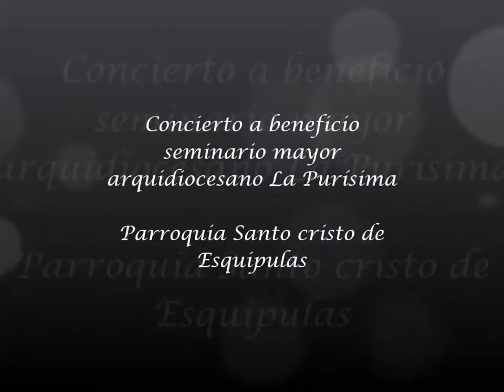Tu reinaras * Coro arquidiocesano de Managua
Concierto a beneficio de seminario mayor arquidiocesano La purisima
Iglesia Santo cristo de Esquipulas Junio 11 del 2016
Coro arquidiocesano de Managua Inmaculada Concepción de María